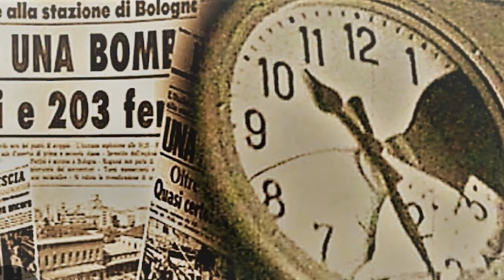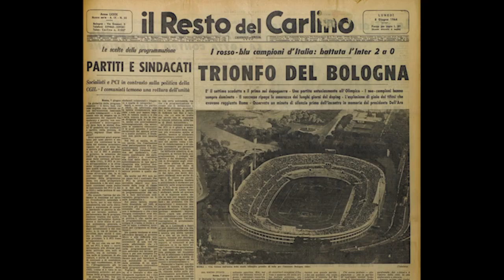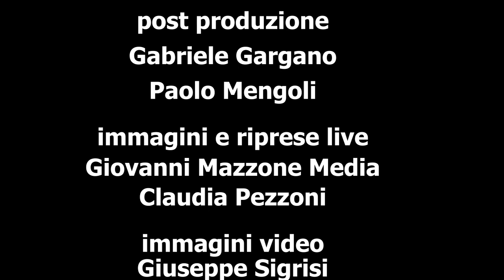Paolo Mengoli - Bologna è casa mia - videoclip HD